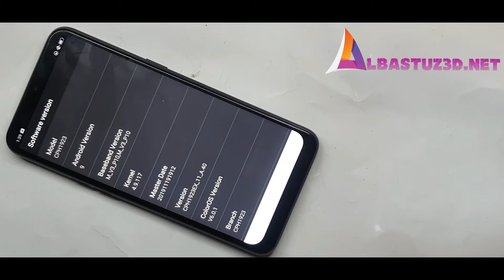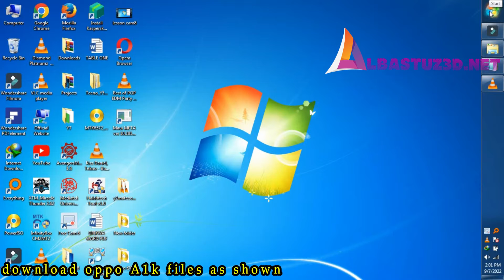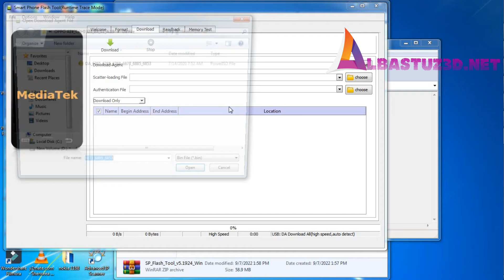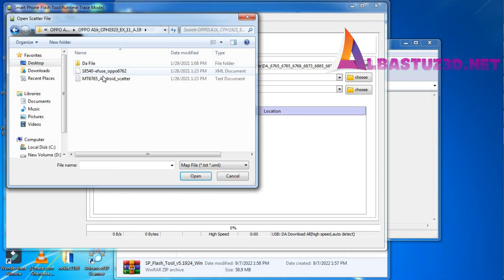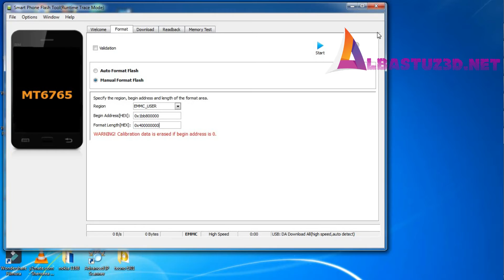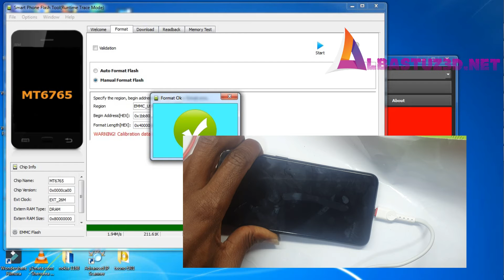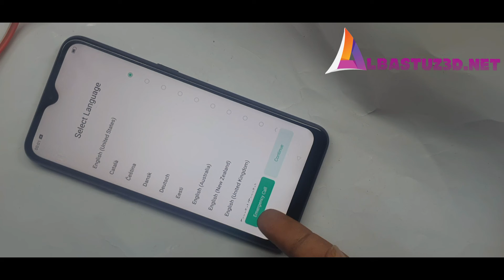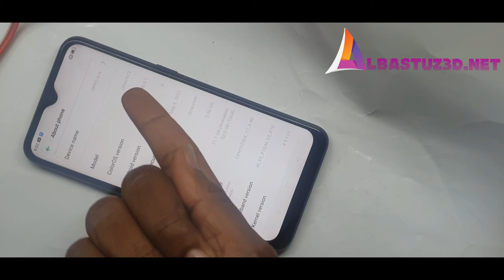Oppo A1k CPH1923 Factory Hard Reset Unlock Pin, Pattern and Password Easy Steps